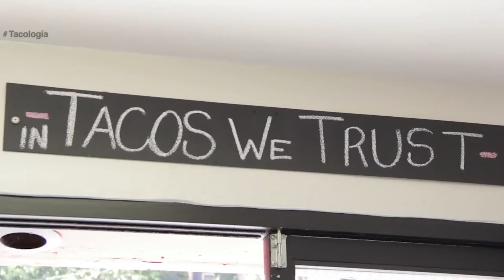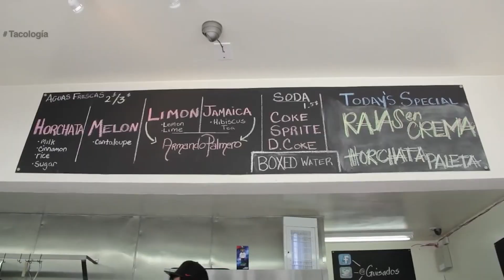Guisados | Tacología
TACOLOGÍA con GUISADOS

"Guisados” es una taquería en Los Ángeles que ofrece todo el sabor de las cocinas mexicanas, esas cocinas familiares que sirven los clásicos guisos del diario que no faltan en las mesas de los hogares en México.

Hay tacos de bistec, tinga de pollo, chicharrón, cochinita pibil, calabacitas, frijoles con queso, entre muchos otros. Las tortillas se preparan al momento, con una masa fresca. Detrás de cada taco se encuentra toda la tradición y el sabor de México, un sabor auténtico pero rico y diferente. Todos los días abre a las 10:30 am y cierra de lunes a jueves a las 9 pm, viernes y sábado a las 10 pm y domingos a las 5 pm.

En Tacología perseguimos el aroma y el sabor que respaldan al buen taco para antojar las opciones más prometedoras y suculentas.